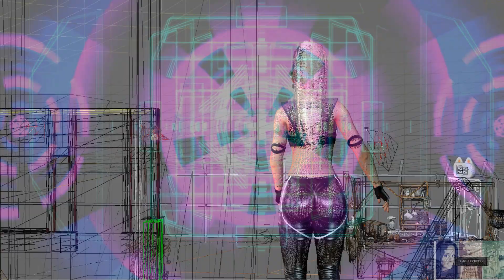The Future of Second Life | Italo Disco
Italo disco in the future. Featuring the Faris bento dances from MOVE Animations Cologne.
All details in blog post below

Microphone I use

Filmed in secondlife
""COPYING OR DOWNLOADING IS PROHIBTED""